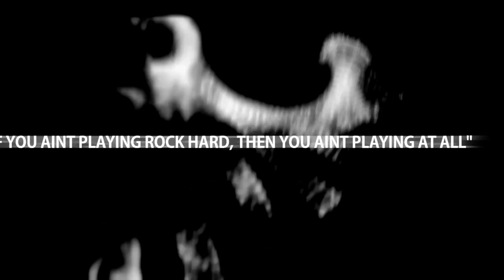Rise of the Tomb Raider XsvGamer Lets Play Part7 Gameplay HD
Additional content was also released, including a new story campaign, a new gameplay hd mode, as well as new outfits and weapons for Lara.